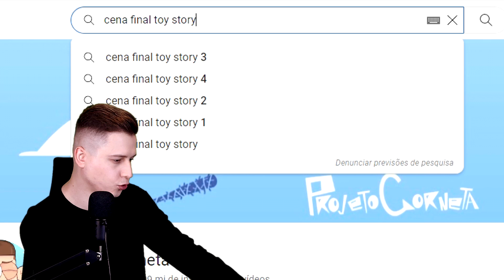A Pixar foi longe demais com Elementos...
No trailer dublado de Elementos, novo filme da Disney e Pixar, algumas piadinhas adultas foram encontradas... Isso significa que a Pixar está voltando a suas origens? Bora conferir e analisar os segredos por trás dos personagens Amber e Wade, no trailer de Elemental!

●  CRÉDITOS ●

Apresentação: Matheus Jucinsky @matheusjucinsky
Edição: Andressa Marques @marquesdessa
Thumbnail: Caiko @caikodesigns